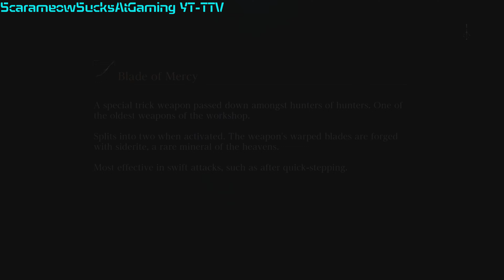This Was An Abhorrent Boss